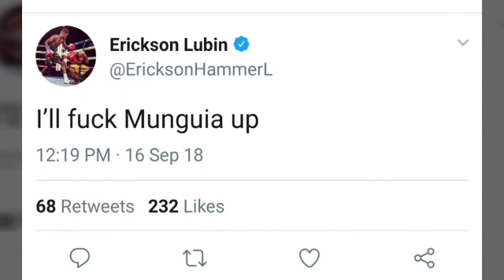Erickson Lubin Says He'll F**k Up Jaime Munguia!!!